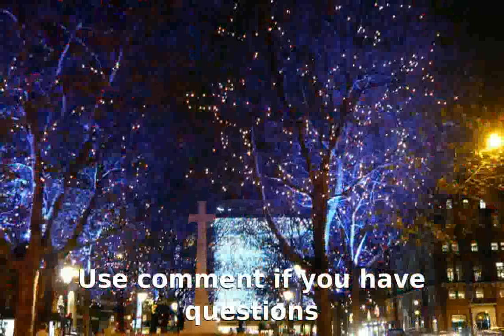Chritmas Lights - chocaric